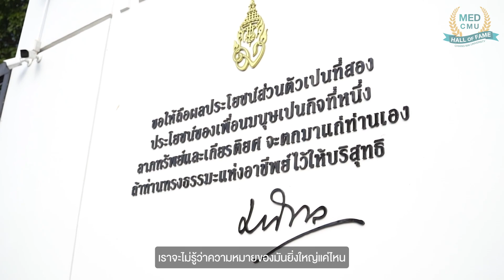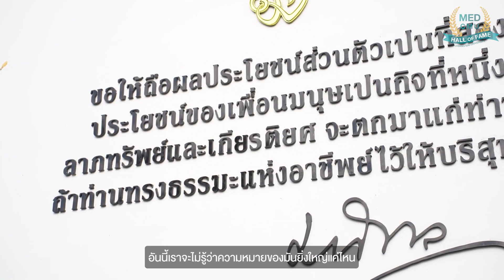MedCMU Hall of Fame : น้อมรำลึก กตเวทิตาคุณ และมุทิตาจิต แด่ ศ.เกียรติคุณ นพ.อาวุธ ศรีศุกรี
MedCMU Hall of Fame : น้อมรำลึก กตเวทิตาคุณ และมุทิตาจิต แด่

ศ.เกียรติคุณ นพ.อาวุธ ศรีศุกรี